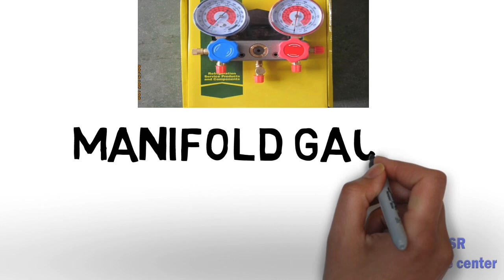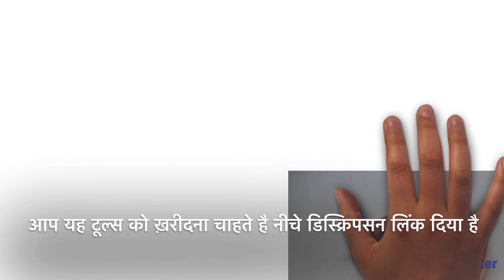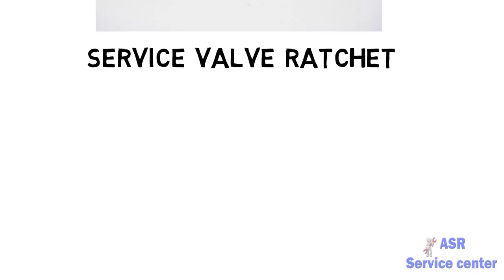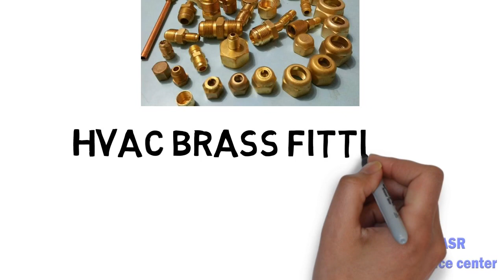AC tool Kit name with picture AC Repair important new tools identify learn this video useful Part 2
About this video in Learn HVAC technician repairing tools Kit Name with picture how many types available Technicican must watch this video full video watching open this

1- About this video in learn air conditioning pipe ice freezing start how many low psi on and gas charging after how many psi defrosting start very useful information practically learn in hindi me full video watching open this

2- About this video this video in Learn BMS system how work how many benefits why use Bass system where use BMS system How Operating Learn this video full video watching open this

3-About this video air conditioner Room slow cooling Not cooling Quickly what’s problem how many Reason AC Low cooling how identify AC Faulty ya Room capacity size biggest very useful video for learning full video watching open this

4- About this video package ac water leaking check found Drain pipe block this video in learn drain pipe repair learn very useful information practically in Hindi me full video watching open this